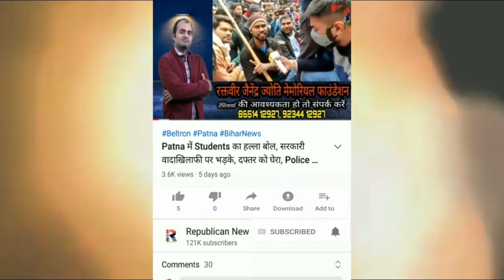अमीन बहाली पर संग्राम, Patna की सड़क पर उतरे अमीन, नियुक्ति दो या मौत दो, आत्महत्या की धमकी, Video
Bihar में अमीन बहाली पर संग्राम, Patna की सड़क पर उतरे अमीन, नियुक्ति दो या मौत दो, आत्महत्या की धमकी, Video

सड़क पर उतरे अमीन। बहाली के लिए पटना में प्रदर्शन। सरकार पर वादाखिलाफी का आरोप। नियुक्ति दो या मौत दो के नारे। आत्महत्या की धमकी। देखिए वीडियो